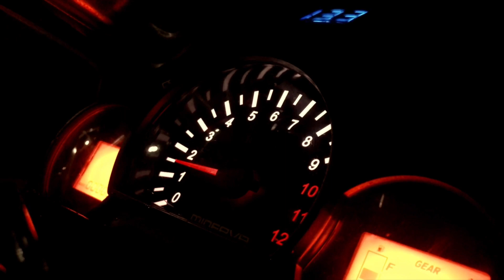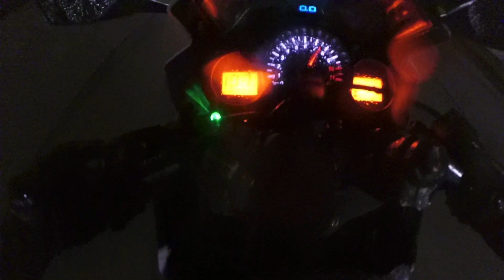Lampu Utama LED Untuk Minerva R150 VX 2010 ! LED H7 C6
Hai Ferdi A G disini

Jika kalian suka dengan video ini jangan lupa:
-Follow Instagram dari channel ini apabila ingin (ferdi_a_g)